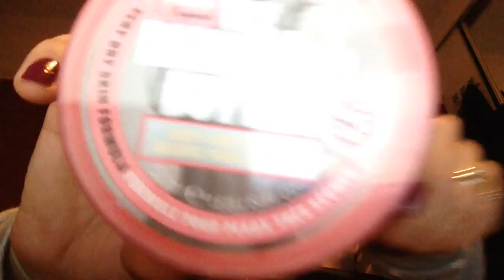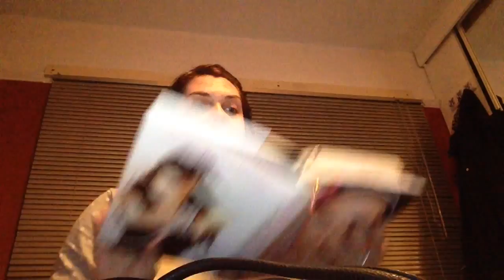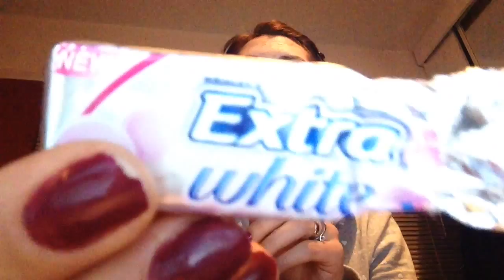Whats in my bag 2015?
cute cut